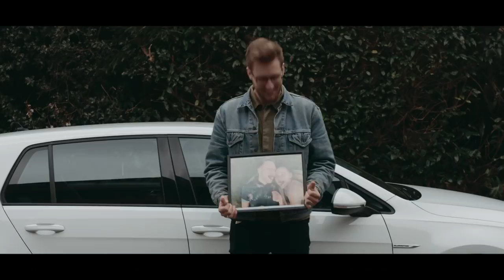Let Me Down - Sophie Hastings [Official Music Video]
Sophie Hastings - Let Me Down (Official Music Video)

𝘾𝘼𝙎𝙏:
Laura - Cicely Long
Young Laura - Robyn Emerson
Ed - Maxx Wallace
Young Ed - Isaac Highams
Harry - Jack Dalton
Gemma - Erin Powell
Group Leader - Chris York
Support group attendees:
Alex Hill, Charlie Berkley, Tom Plunkett & Sam Plunkett